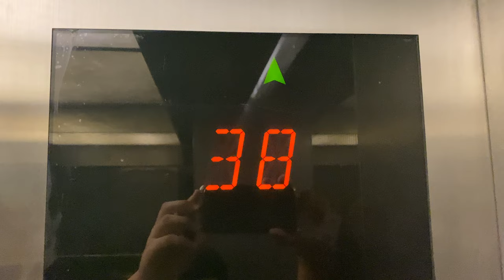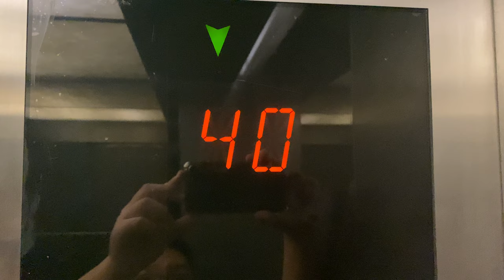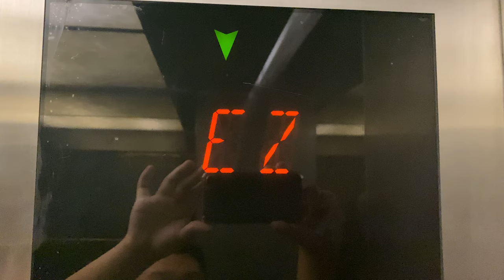OTIS ELEVONIC 411M [EX. OTIS ELEVONIC 401] @ mTower [HIGH ZONE LIFTS SERVING 30 TO 40]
These lifts initially had series 1 Fixtures before Otis came in with their Shanghai STEP.

Was even featured in the news as one of the most innovative lifts in Singapore back in the 1980s with information displays and even voice announcements!

Later, Otis came back with their Elevonic 411M modernisation in a bid to improve the aesthetics and performance of these lifts, though that has made these lifts accelerate much slower.